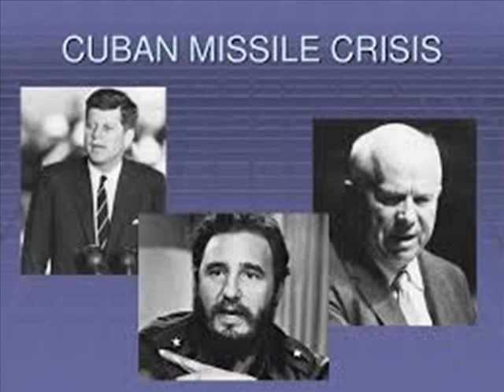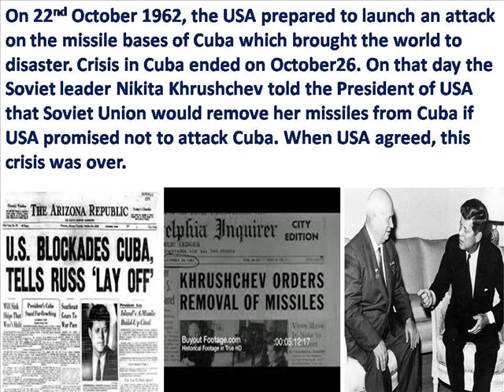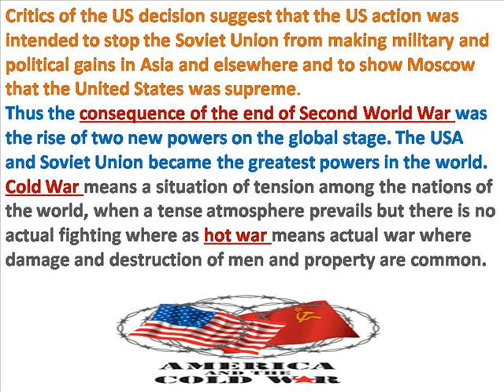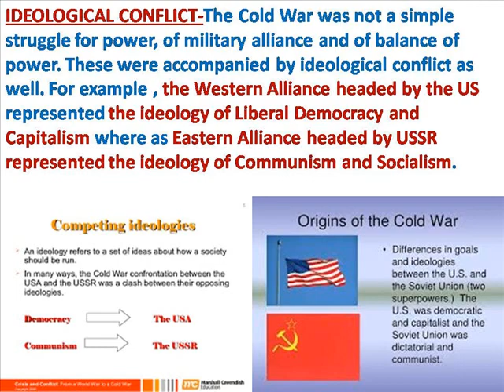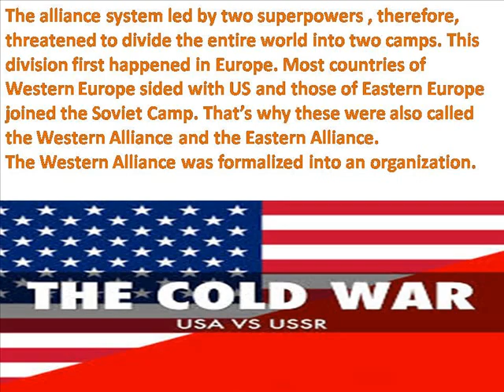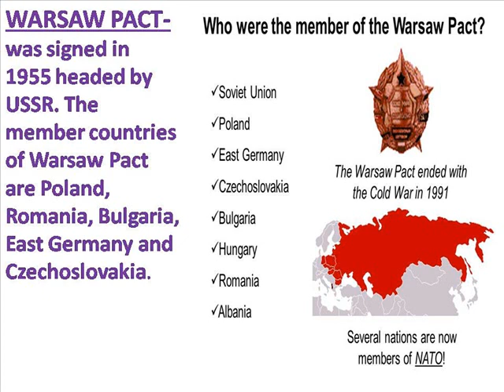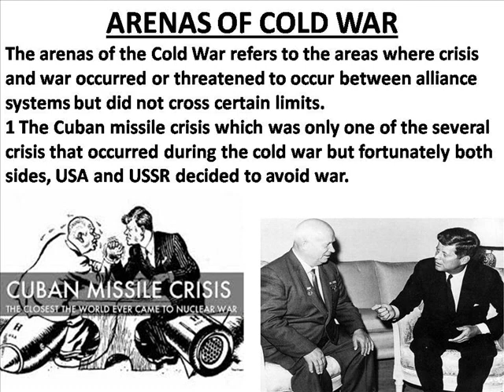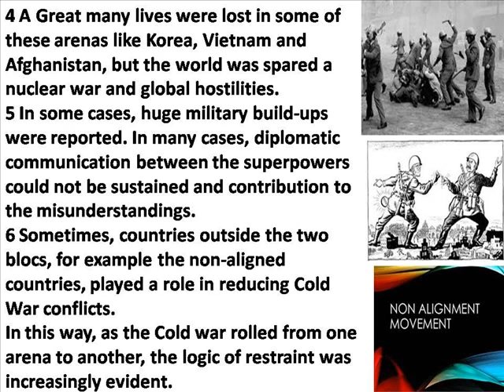COLD WAR ERA